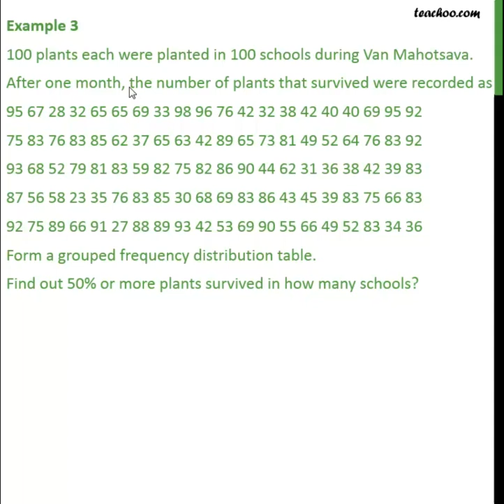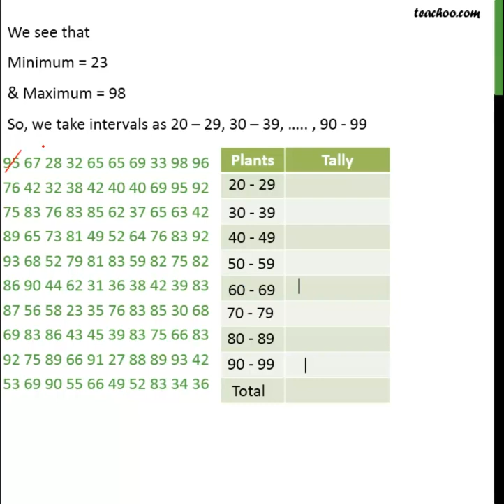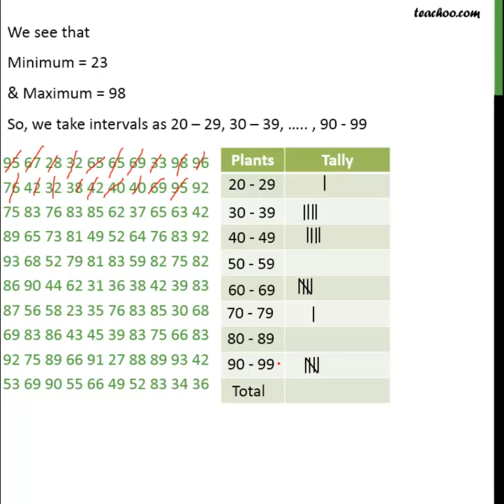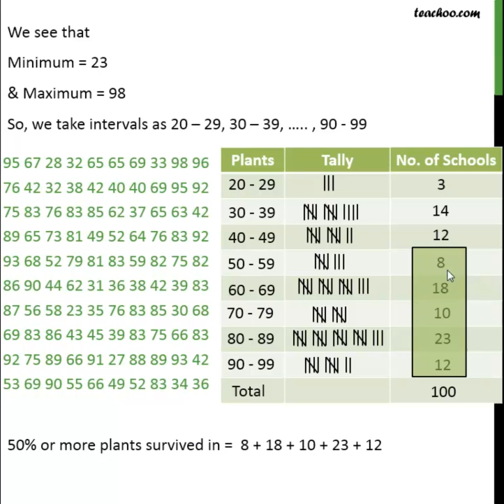100 plants each were planted in 100 schools - Class 9 Statistics - Teachoo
"Chapter 12 Class 9 Statistics